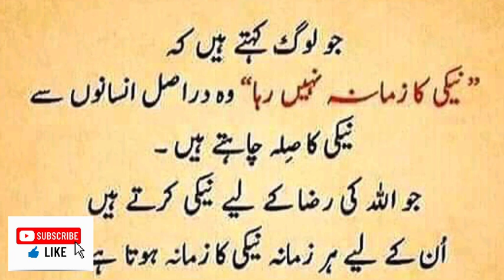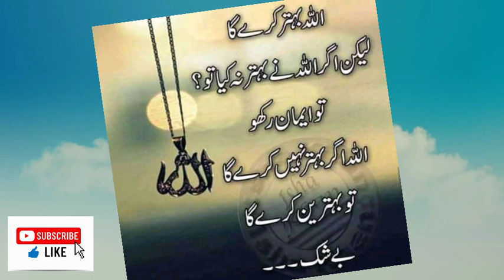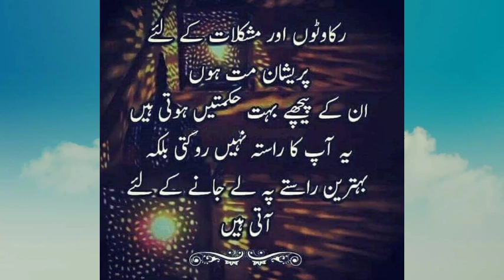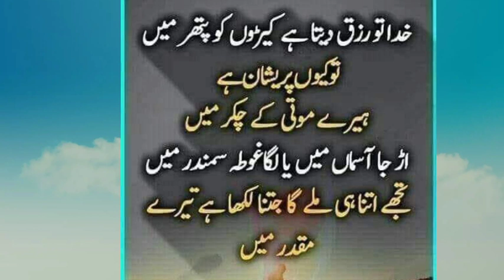waqat gehrey sammundar me gira hva moti ha jis ka dobara milna namumkin ha